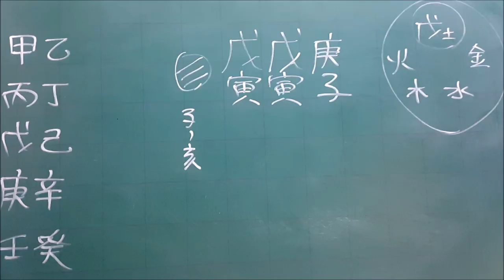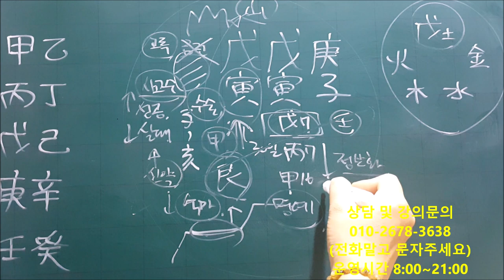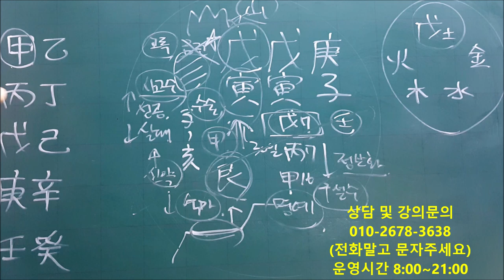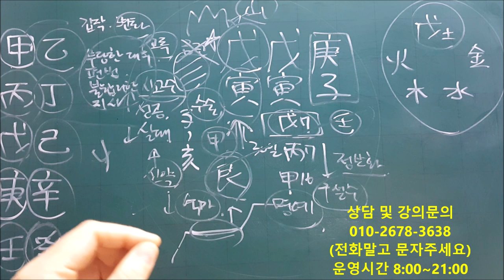│사주│오늘의 운세│2020년 2월5일 수요일 무인일(戊寅日)│일간(日干)별 운세│fortune